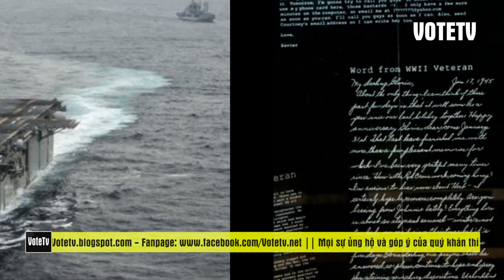Báo Nikkei Nhật Bản nói về động thái lạ của tàu USS Ronald Reagan. Đá Chữ Thập hay Bãi Tư Chính?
Theo đài Nikkei hôm 11-8, tàu sân bay USS Ronald Reagan – chở được khoảng 70 máy bay chiến đấu và thuỷ thủ đoàn 5.000 người – đã tiến hành tuần tra ở biển Đông